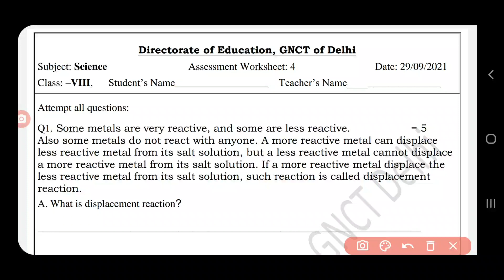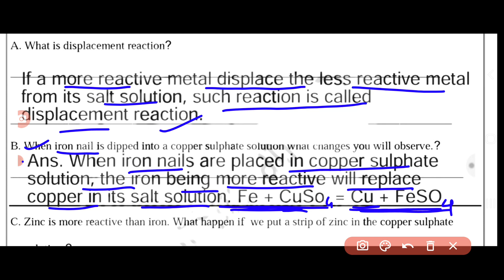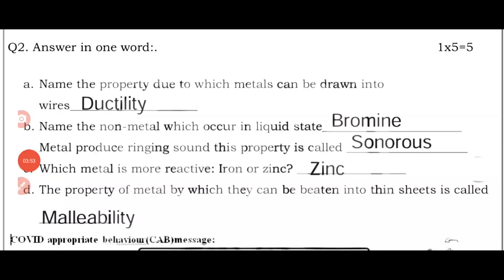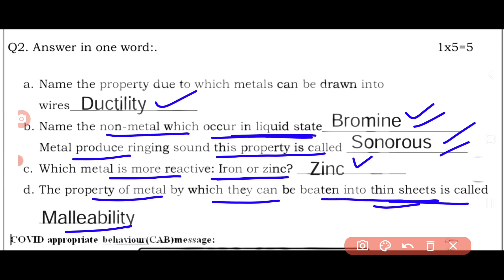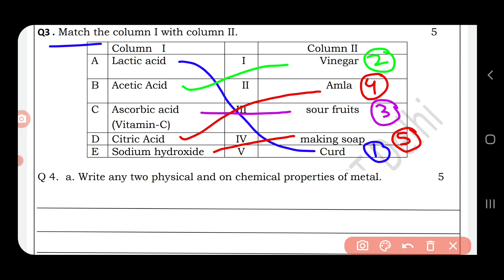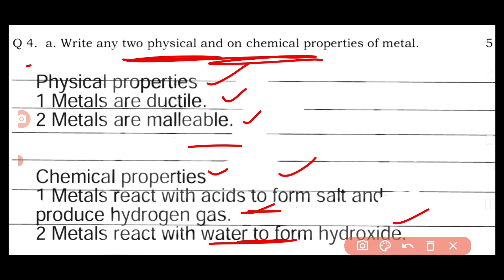class8 science assessment worksheet 4 (29/9/21) English medium /scienceassessmentworksheet4class8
28september  4044scienceassessmentworksheet4
scienceassessmentworksheet 4 class8 28september4041
Class 8to8 scienceassessmentworksheet 4 28september  4041
Class 8to8 scienceassessmentworksheet4  28september  4041
scienceassessmentworksheet 4
scienceassessmentworksheet4 class 8to8
scienceassessmentworksheet4 class8
Class 8to8 scienceassessmentworksheet4
Class8 workshet4
scienceassessmentworksheet 4 class8
4 scienceassessmentworksheet class8
Scienceassessmentworksheet 4 class
Scienceassessmentworksheet 4 class 8to8
Doe scienceassessmentworksheet4 class 8to8
Doe scienceassessmentworksheet4 class8
scienceassessmentworksheet4 class 8to8
scienceassessmentworksheet 4
scienceassessmentworksheet4 class8
scienceassessmentworksheet4
scienceassessmentworksheet4#scienceassessmentworksheet  scienceassessmentworksheet4 doe newscienceassessmentworksheet4044 doescienceassessmentworksheet4forclass8th fridayscienceassessmentworksheet28september  class8